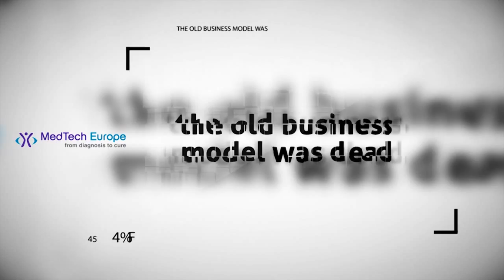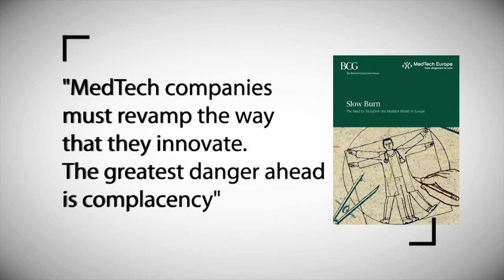The Medical Technology Industry Strategy - Changing our Innovation Model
Industry has developed a Contract for a Healthy Future, its five-year strategy, in which we commit ourselves to adapting our business model to deliver value-based innovations which will help steer European healthcare systems onto a sustainable path. This video explores what we have accomplished and what still needs to be done.